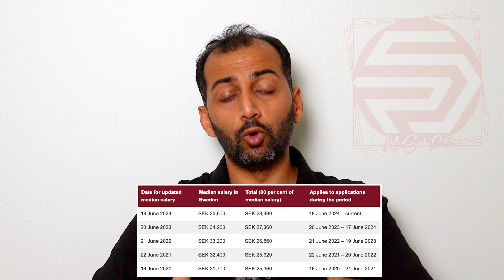Sweden Visa Issues 🇸🇪: Passport Signature Problems, Visa Waiting Tips & Work Permit Confusions! ✈️📄💼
In this video, I address some common issues faced by travelers applying for a Sweden visa. From passport signature problems and having less than a year on your visa to what to do while waiting for your visa approval and understanding work permit salary requirements, I cover it all! This video is a must-watch for anyone planning to travel or work in Sweden.

**Topics Covered:**

🔹 Passport Signature Problems
🔹 Less Than 1 Year Visa Remaining
🔹 Tips for Waiting for Visa Approval
🔹 Work Permit Salary Confusions
🔹 Final Recommendations

Whether you're planning your first trip to Sweden or preparing for a new job, these insights will help you navigate the process smoothly. 🌍✈️

**Chapters:**

00:00 Introduction
00:39 Passport Signature Problems
02:37 Less Than 1 Year Visa Remaining
04:18 Waiting for Visa Approval Tips
06:17 Work Permit Salary Confusions
11:36 Final Recommendations

Stay updated with more travel tips and visa application advice by following me on social media. 📲🔔